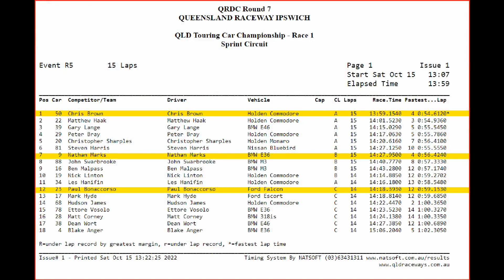Queensland Touring Car Championship ~ QTCC Round 5 2022 ~ Queensland Raceway ~ Race 1 Highlights.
Race highlights from race 1, round 5,  of the 2022 Queensland Touring Car Championship, all cars on track together in 15 laps of the Sprint circuit.
It was the fifth round of the Brisbane Collision Centre, Queensland Touring Car Championship at Queensland Raceway, on the weekend of October 15-16th.
Come race with us! to see if your car is eligible.
Some of the best grass roots Australian motorsport racing is with us.